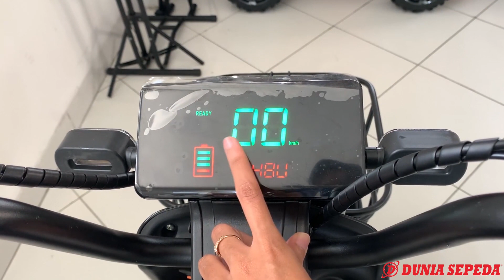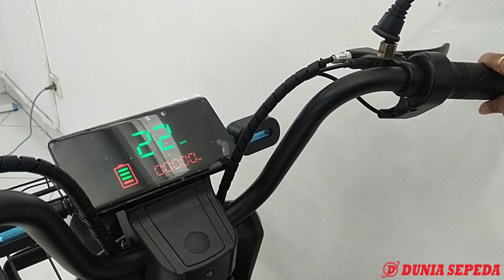Ion Five Powered by Element Warna Baru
ION Five Warna Baru

IDR 6,500,000

Spesifikasi :
Baterai: 48V 12Ah.
Motor power: 500 W.
Kecepatan : 25km/jam
Jarak tempuh: ± 40 km
Daya angkut: 120 kg (maksimal).
Roda: Tubeless 14×2.50

Fitur:
Keranjang berkapasitas besar.
Dashboard yang compact.
Rear kickstand.
Sandaran belakang
Port USB
Mesin Auto Off ketika di standart samping
Keyless
Peddal Assist
Lampu Body
Lampu sein depan belakang
Lampu Rem
LED headlamp
Speedometer digital.
Alarm alert.